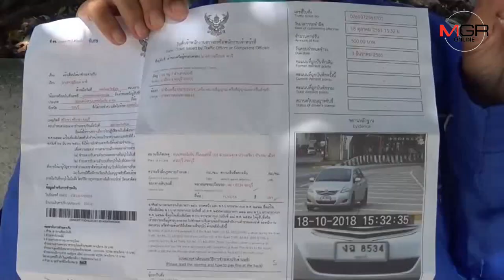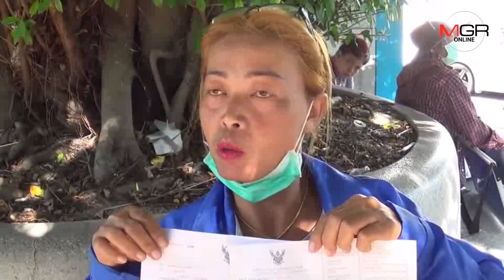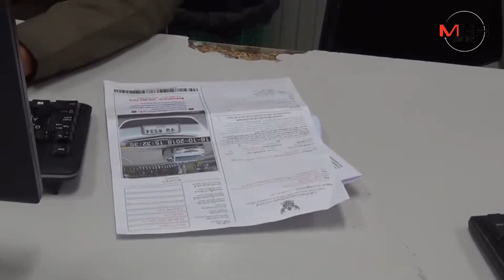สาวใหญ่สุดงง!!เกิดมาไม่เคยมีรถแต่กลับถูกใบสั่ง ตร.หวั่นถูกใช้ชื่อสวมทะเบียน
28/11/2018 สาวใหญ่สุดงง!!เกิดมาไม่เคยมีรถแต่กลับถูกใบสั่ง ตร.หวั่นถูกใช้ชื่อสวมทะเบียน
ศูนย์ข่าวศรีราชา- สาวใหญ่สุดงง !! เกิดมาไม่เคยมีรถทั้งยังติดเครดิตบูโร แต่กลับถูกใบสั่งให้เสียค่าปรับจากตำรวจทางหลวง และ สภ.ศรีราชา จนต้องโร่แจ้ง ตร.สภ.ชลบุรี ช่วยตามตัวเจ้าของรถที่แท้จริง หวั่นถูกปลอมชื่อสวมทะเบียนนำไปก่ออาชญากรรม